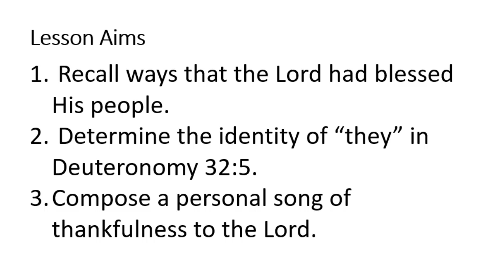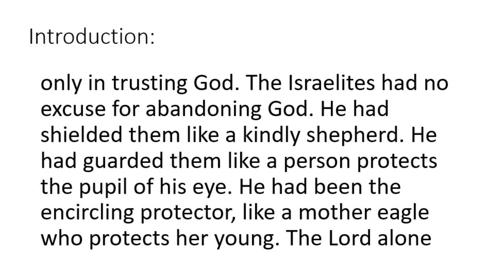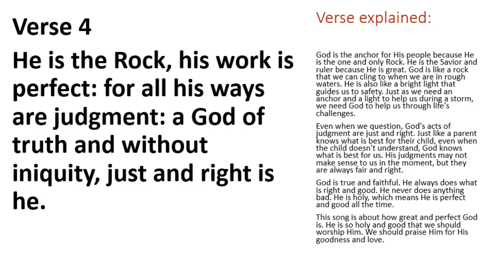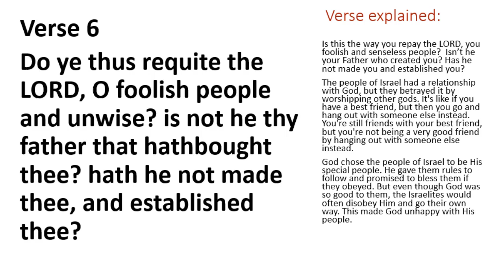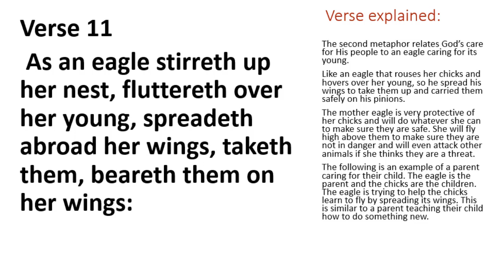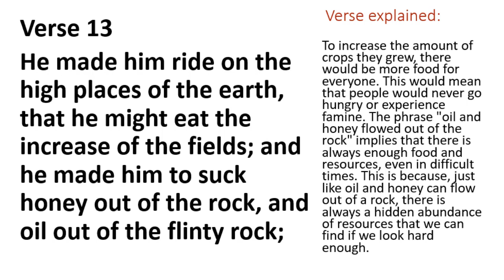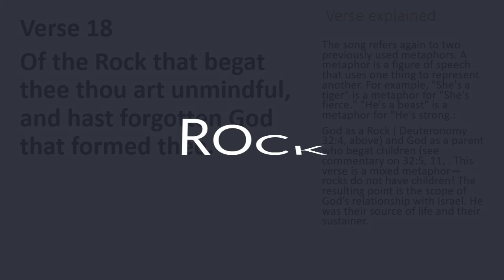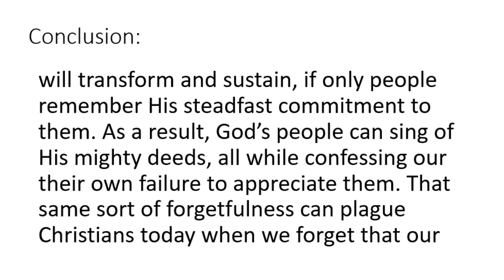SUNDAY SCHOOL LESSON: SONG OF MOSES|Deuteronomy 32: 3-6,10-14,18 | October 9, 2022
SONG OF MOSES.  Throughout church history, believers have expressed their joys, doubts, fears, and hopes in songs. These songs of worship have shaped believers into spiritually mature disciples of Jesus. Singing should be boring. Instead, our singing should include repentance with praise and self-examination with satisfaction. Only in that way can singing shape us as people of God.
On the surface, the nature of the song in today’s text is rather unbelieving; it highlights the failure of the people of Israel. Yet the song leads to an announcement of hope. God’s salvation will transform and sustain if only people remember His steadfast commitment to them. As a result, God’s people can sing of His mighty deeds, all while confessing our /their own failure to appreciate them. That same sort of forgetfulness can plague Christians today when we forget that our salvation is a gift from God as He draws us into His kingdom. We did not earn that citizenship; it was given to us freely. God sustains us when we recite the story of our faith and live it in our lives.

⛪ G I V E A W A Y ( NEW) Study Bible ⛪
Starting on September 18- December 25, 2022
1. Watch every lesson from start to finish and look for the word of the day.  You can start at any time.
2. Comment on the "Word of The Day" Below for each lesson.
3. Tell me one thing about the word of the day
Whoever gets every word correct in each lesson between now and Christmas and can tell me one thing about the word will win the Study Bible.  If there is a tie we will do a drawing with the wheel.

Happy Sunday! Welcome to our Sunday School lesson.

GET MY STUDY BIBLE AND COMMENTARY
►►My FAVORITE Study Bible
►►My FAVORITE Sunday School Commentary
►►Bible Micro-Line Color Pens

LISTEN TO MY PODCAST FOR WORK FROM HOME IDEAS

 THIS IS THE CAMERA EQUIPMENT & MICROPHONE I USE FOR MY VIDEOS

►►Laptop Tray Desk Mount for 1 Laptop
►►Logitech MX Master 3 Mouse

GET RID OF ANXIETY AND FIND YOUR PURPOSE

GREAT WAY TO PROTECT YOUR DATA
GET MY FREE GUIDE TO FIND YOUR NICHE